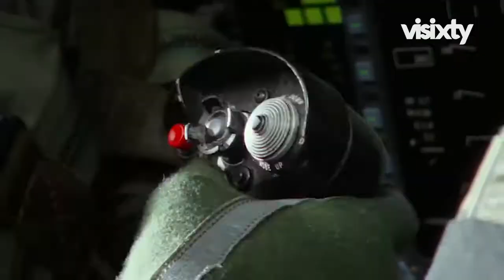Industri Bioskop Amerika Bertumbangan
Industri perfilman menjadi salah satu sektor yang paling terdampak pandemi covid-19. Di Amerika Serikat saja, 69% bioskop kecil dan menengah mulai bangkrut atau tutup permanen.

Asal tahu saja, bioskop di Amerika, mulai ditutup sejak pertengahan Maret 2020 silam. Tidak adanya sokongan dana operasional di kala penutupan jadi kewajiban, terhentinya produksi film, serta tertundanya penayangan film menjadi beberapa faktor penyebab.

Para sineas dan pegiat film pun mendesak kongres untuk menyetujui pengucuran paket stimulus buat bisnis bioskop secepatnya.

So, bagaimana dengan bioskop di Indonesia?